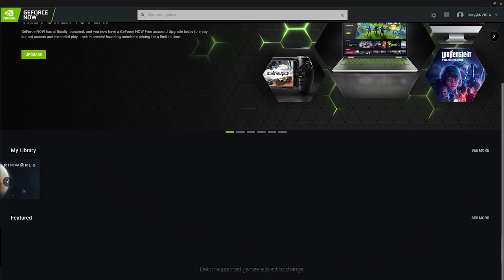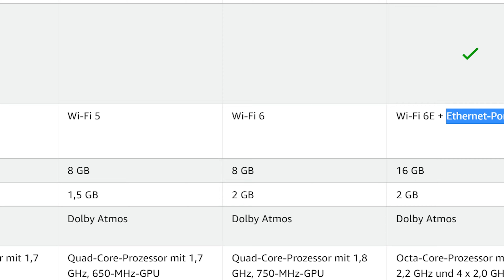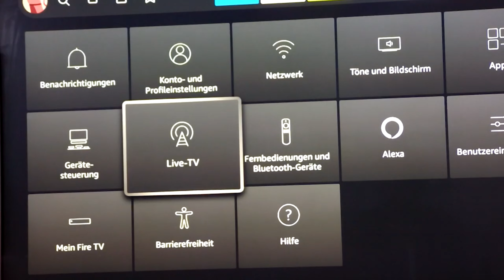Geforce Now auf Amazon Fire TV Stick installieren: So einfach geht’s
Fire TV Stick 4K MAX bei Amazon

Füge uns bei Xbox Live hinzu (wir spielen über Xbox Cloud Gaming):
SamiZockerpuls
elsoufiano

0:00 Einleitung
1:19 GeForce NOW per Sideload installieren
2:18 GeForce NOW mit Controller
2:36 GeForce NOW Gameplay
2:44 Schluß